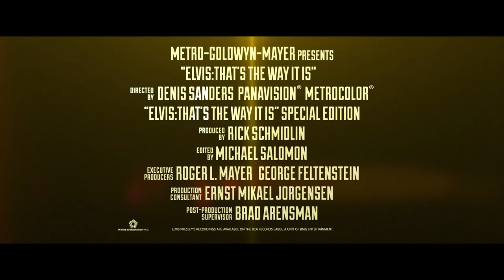Elvis: That's The Way It Is | Officiële Trailer | HD | NL | 2020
“Elvis: That’s The Way It Is”, de muziekdocumentaire over het legendarische optreden van Elvis Presley in het Las Vegas International Hotel tijdens de zomer van 1970, eenmalig in de bioscoop op woensdag 8 januari 2020, de dag dat ‘The King’ 85 jaar zou zijn geworden.

“Elvis: That’s the Way It Is” van regisseur Denis Sanders toont zowel de voorbereidingen op als een deel van het legendarische concert van Elvis Presley in het Las Vegas International Hotel tijdens de zomer van 1970. In deze speciale versie van de muziekdocumentaire uit 2000 is het beeld volledig gerestaureerd en het geluid geremixed in Dolby Digital. Filmarchivaris en restaurateur Rick Schmidlin (“Greed”, “Touch of Evil”) is er toen in geslaagd om maar liefst 30 minuten aan ongezien beeldmateriaal van het concert toe te voegen aan de film. Het extra materiaal omvat onder meer een generale repetitie van "Suspicious Minds" en de concertregistratie van “Don’t Be Cruel”.

“Elvis: That’s The Way It Is” is op woensdag 8 januari 2020 eenmalig in de bioscoop te zien.